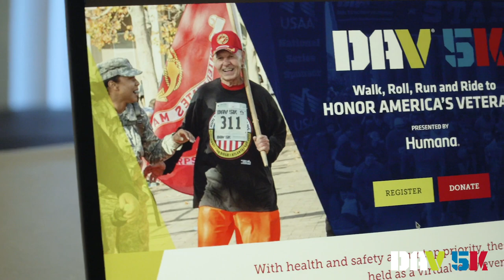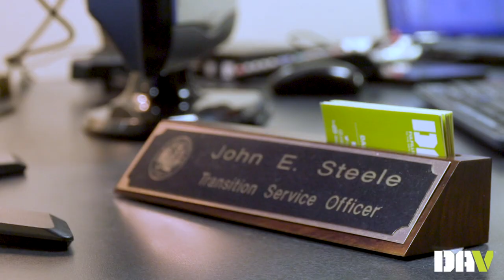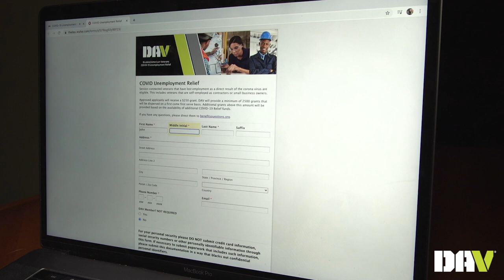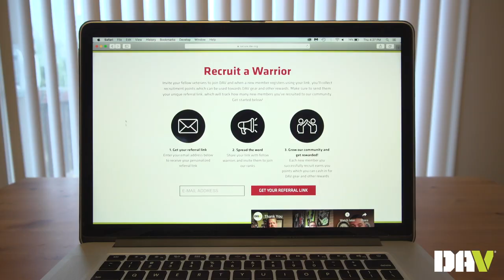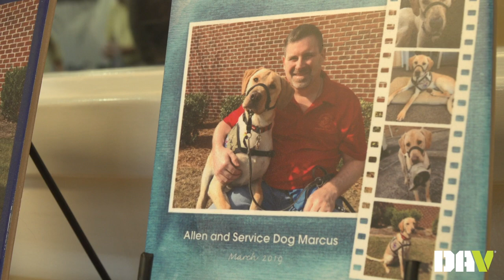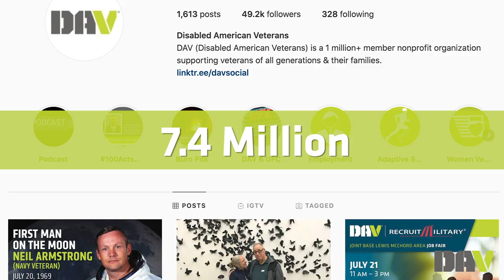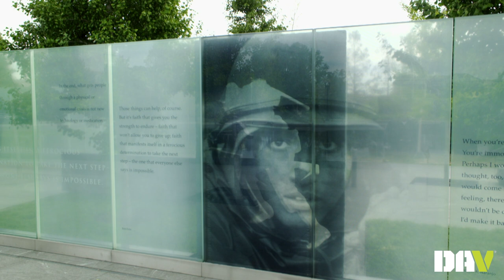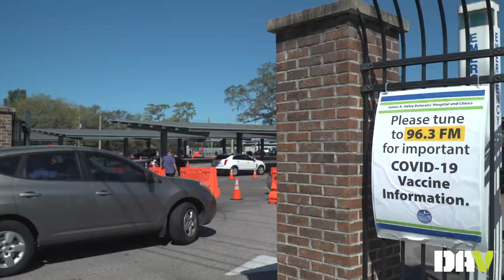DAV 2020-2021 Year-In-Review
DAV's centennial anniversary looked much different than we had planned, as many of our popular annual celebrations and fundraisers had to be switched to virtual due to the pandemic. Although the world was going through a lot, DAV did not let that stop us from following through with our mission of fulfilling our promises to the men and women who served. Here's a look back at everything our organization has accomplished over the past year.